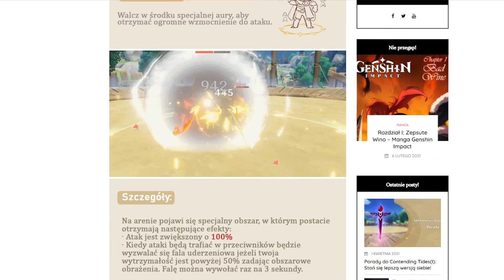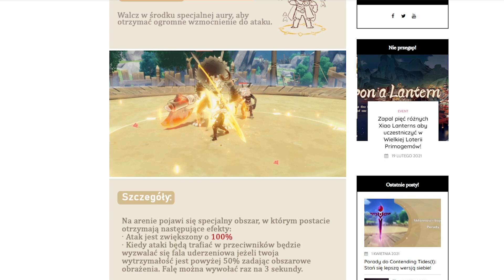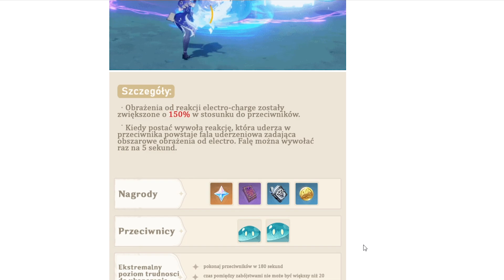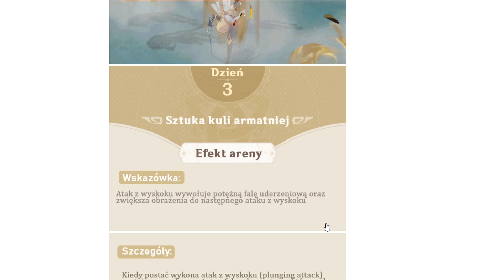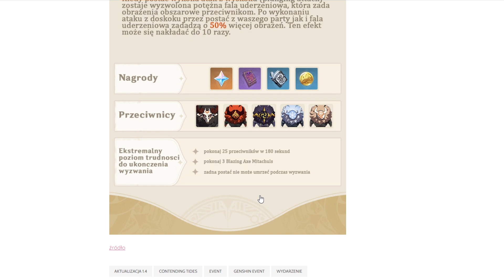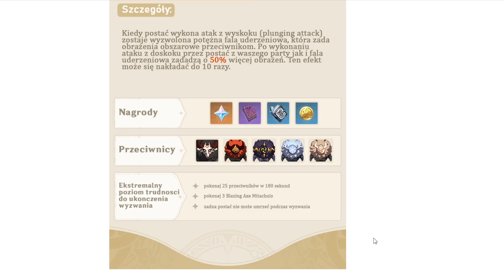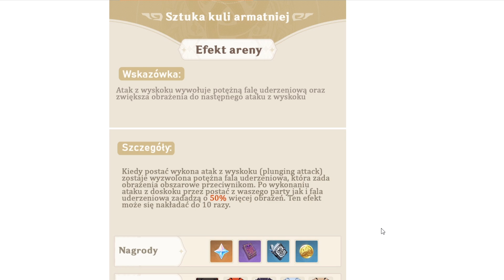CONTENDING TIDES - porady (I) Dni 1-3 | Genshin Impact Polska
Stream z nowego eventu odbędzie się w piątek o 18:00 na

🔴Wesprzyj mnie!🔴
Na kanale pojawiła się opcja wsparcia. Za 4,99zł otrzymacie specjalną emotkę na czacie oraz będę organizować giveawaye dla wspierających. Dzięki za każde wsparcie!

Wersja 1.4